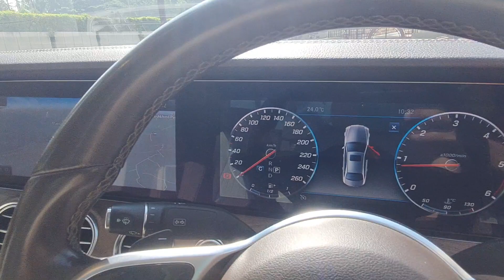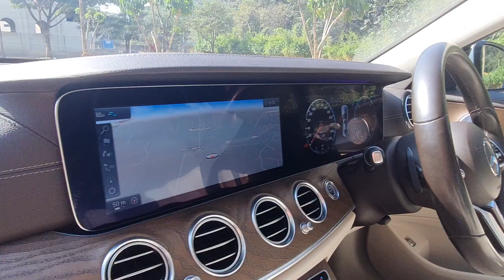Mercedes-Benz E220d Exclusive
360 Video - Mercedes-Benz E220d Exclusive

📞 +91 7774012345